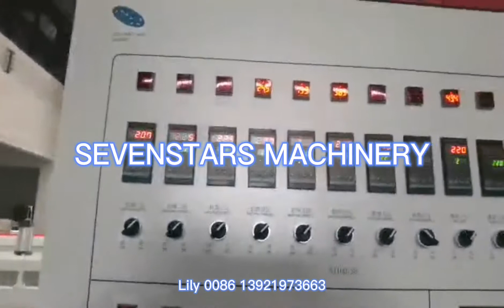vertical force feeder for squeezed PE flakes. pelletizing line and granules extrusion machine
pp pe granules making machine
zhangjiagang sevenstars machinery has 15 years experience in plastic recycling business
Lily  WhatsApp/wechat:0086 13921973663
machine can be customized